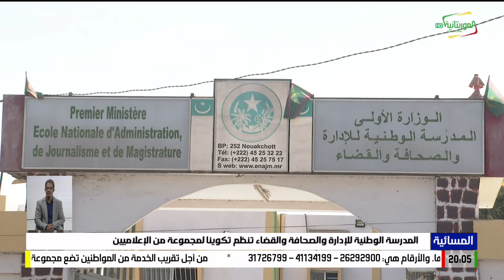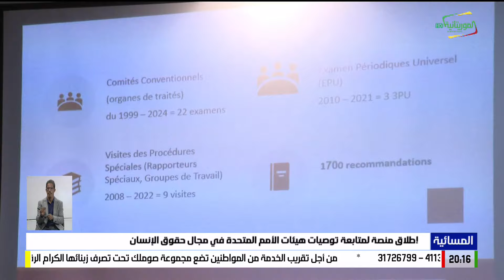المسائية 03-06-2024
قناة الموريتانية